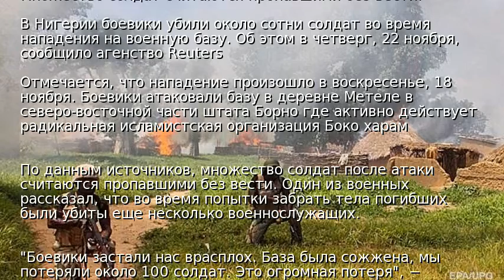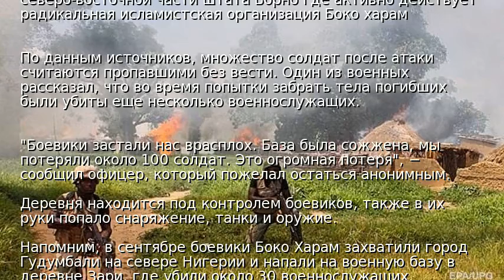В Нигерии боевики сожгли военную базу